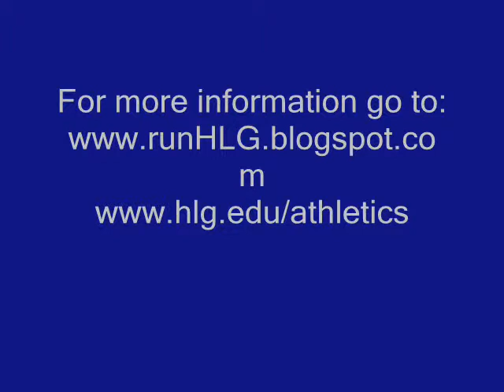HLG XC Profile - Heather Dixon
Profiling Hannibal-LaGrange Cross Country/Track & Field athlete Heather Dixon